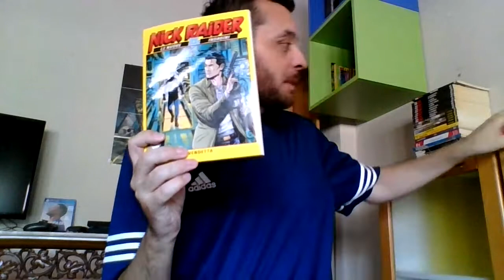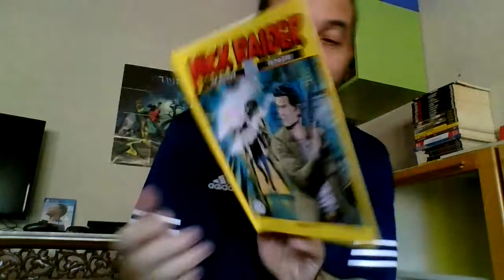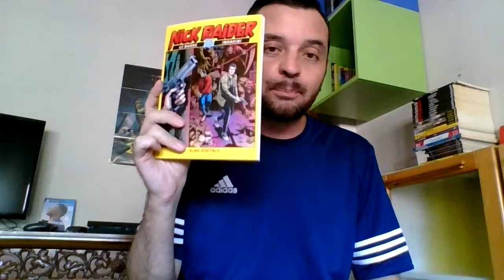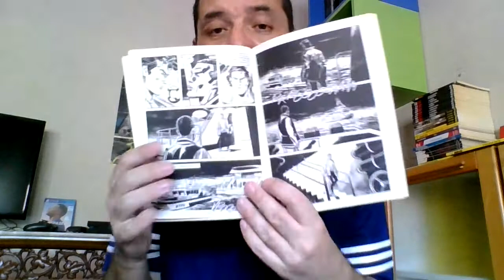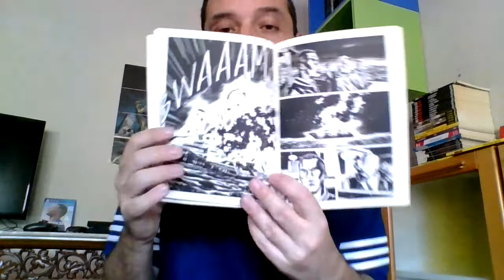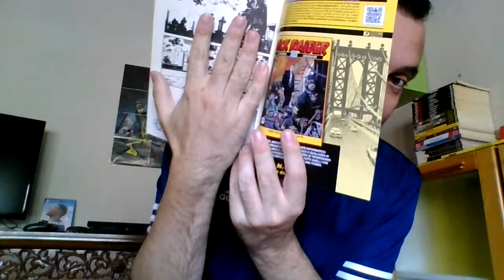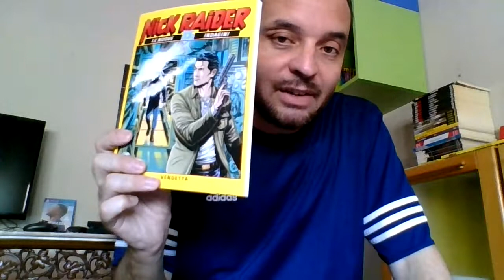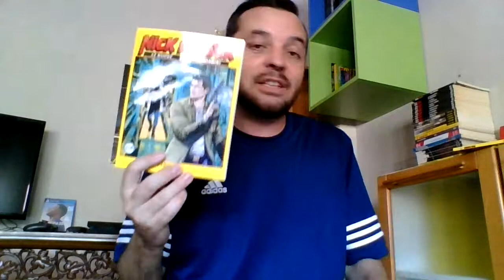NICK RAIDER Le nuove indagini #8 - VENDETTA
Curiosità, dettagli e la mia personale opinione sul n. 8 della miniserie NICK RAIDER Le nuove indagini "Vendetta".